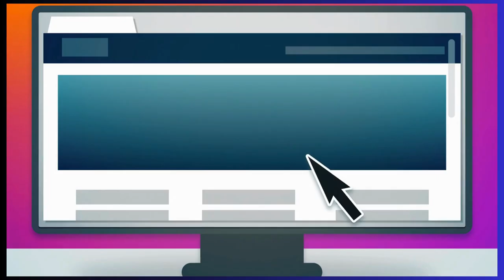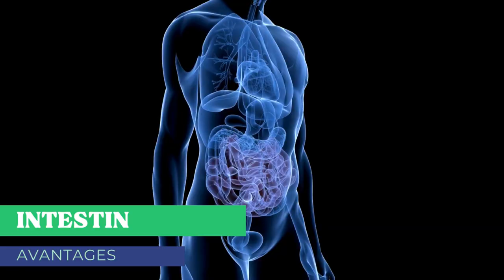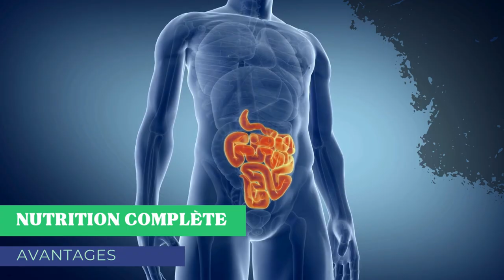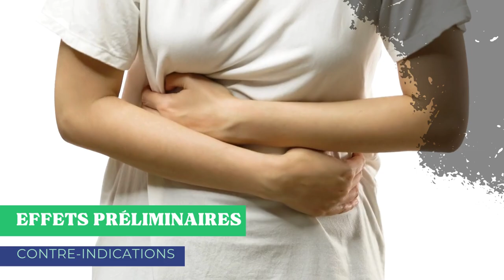Le secret pour se sentir bien chaque jour : ⭐Essayez-le vous aussi ! FRA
Découvrez un secret ancien pour améliorer votre bien-être quotidien avec une méthode simple et naturelle. Dans cette vidéo, je vous dévoilerai comment un petit geste peut faire une grande différence dans votre vie. Ne manquez pas cette occasion de transformer votre santé !

00:00

💛 OÙ ME TROUVER ET CE QUE JE PROPOSE 💛
BLOG - BOUTIQUE - YOUTUBE et bien plus : Restez informé, tous les liens pour me suivre et découvrir ce que je fais.
🌈 SAVOIR, C’EST POUVOIR
Bonjour, je suis Martina, la personne derrière Ma Mariotti. La langue principale de cette chaîne est l’italien, mais je m’efforce de traduire un maximum de contenus dans d’autres langues, aussi bien en format PODCAST qu’en vidéo. Pour cela, je fais appel à l’aide de l’IA, donc s’il y a des erreurs, je m’en excuse à l’avance.
⭐ Mais revenons à la chaîne : elle aborde de nombreux sujets pour vous aider à grandir et vous donner les outils nécessaires pour mieux vivre et affronter la vie quotidienne. Si vous voulez en savoir plus sur qui je suis et ce que je fais, visitez la section PERSONNELLE.